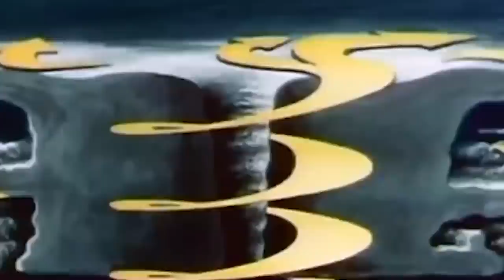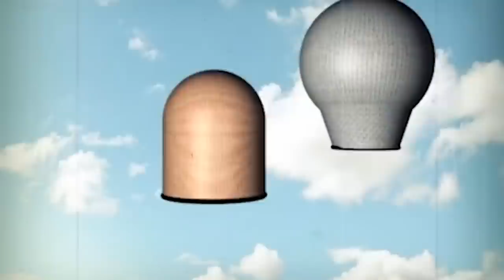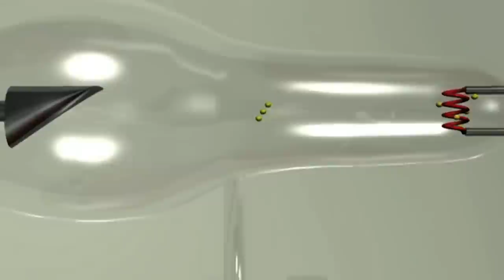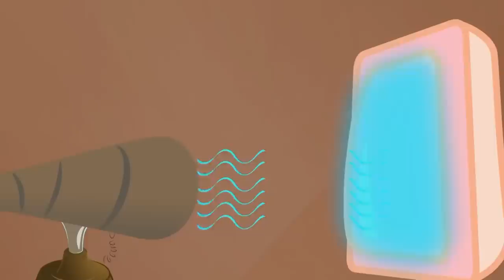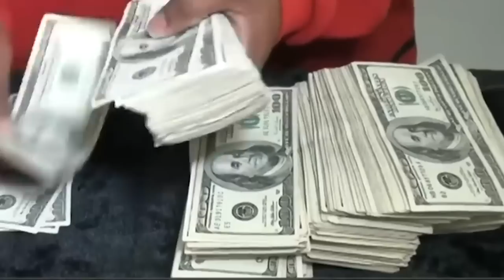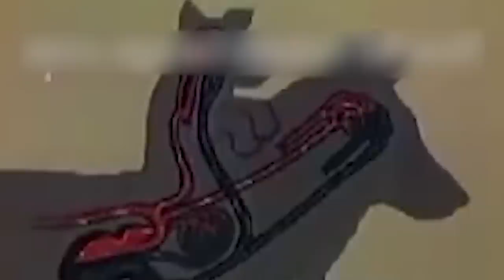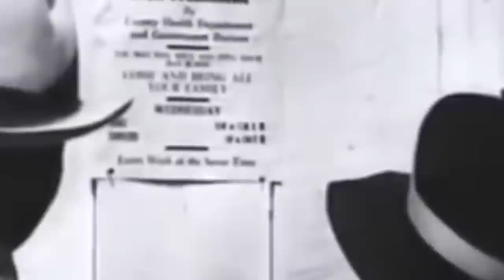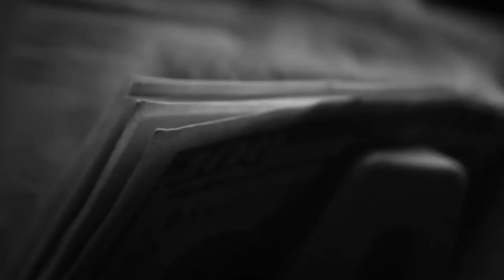When Science Experiments Go Wrong #2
Science is incredible, but it's also unpredictable. For every experiment that has turned out an unforgettable result, there's been a thousand more that have ended horribly. Today, we're highlighting the worst of the worst, or... well, some aren't that bad. But, still, these guys made some mistakes. From a very sketchy Russian experiment to an unintentionally colorful discovery, let's take a look at 20 Science Experiments That Went Horribly Wrong!